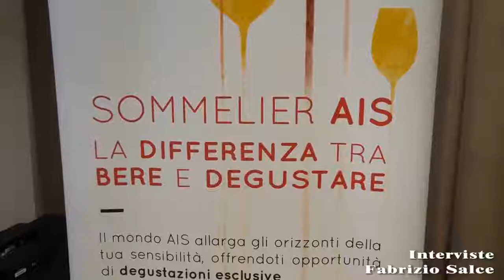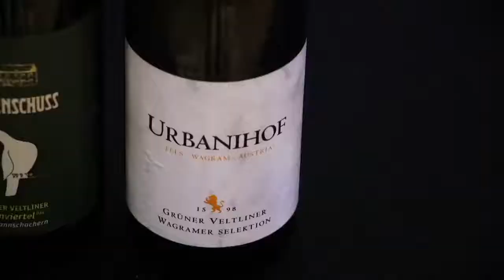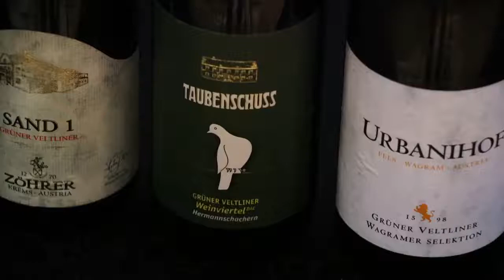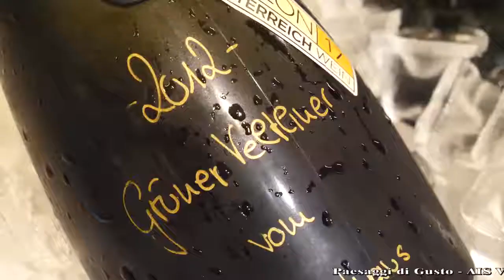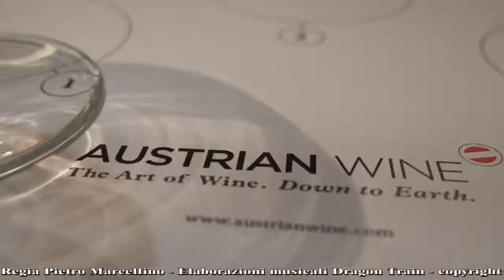Gusto Channel - Ais Veneto & Austrian Wine: Grüner Veltliner, il tesoro dell'Austria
La nostra serata sul Grüner Veltliner con Austrian Wine anche su GUSTO Channel, con Paolo Bortolazzi, Willi Klinger e Helmut Knall